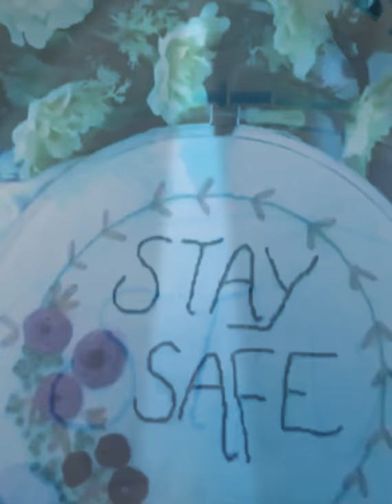Let’s hope for the best | the_TAMBOUR_FRAME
Embroidery work